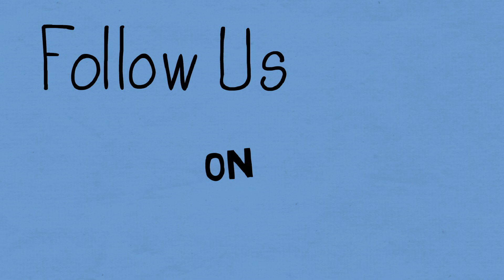COVID-19 - Anxiety and Fear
Managing Coronavirus Fear and Anxiety

I hope you are well and that this video is helpful.
I'm referencing a therapy tool called dialoging.

Your dominant hand is the adult part of you (that seeks out therapy videos),
and your non dominant hand is the inner child. This is a conversation done on paper and you just talk to yourself as you would a child. You flip the pen (big marker is preferred) between your hands and you assume the role of a healthy adult who is trying to take care of a child's emotional needs when there is fear and upset.

Be well and more videos to come.

Chapters:
0:00 Intro
4:50 Inner Child Work Exercise
9:50 Recap
10:35 Final Thoughts
11:58 Outro